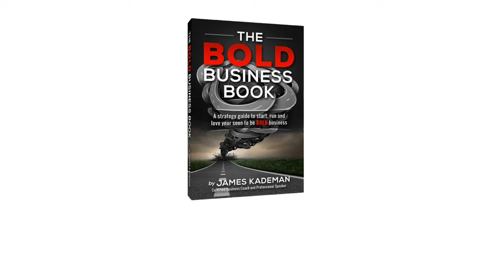How to Start a Mobile Bartending Business - Bartender 608 - Authentic Business Adventures Podcast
Audio only downloadable versions of this podcast can be found

Who doesn't love to party?
But a funny thing happens with a party, or a celebration, or really anytime people get together.  People want to be in on the fun, not running around serving their guests.
Enter the genius of ChinaMoon Cromwell and her business, Bartender 608, a superior mobile bartender service in the Madison, Wisconsin and surrounding area.
What puts Bartender 608 a step above other mobile bartenders is the higher level of service and the systems they have in place to make everything easy, or at least, look easy.  We love chatting with entrepreneurs that have their systems down.
Listen as ChinaMoon explains how she started Bartender 608 and what she does to make sure that her clients get the best, and enjoy their parties.

Visit ChinaMoon at: Bartender608.com